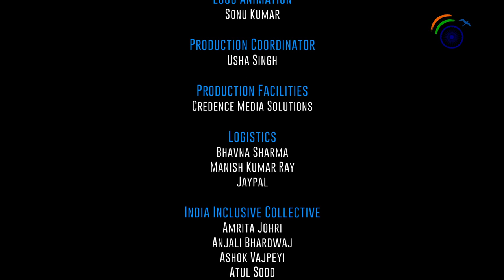Erosion of the Constitutional Rights, and a Plan for Retrieval – Sukumar Muralidharan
Erosion of the Constitutional Rights, and a Plan for Retrieval in English language is part of the Reimagining India Video Lecture Series.

Professor Sukumar Muralidharan is a Media Professional

Professor Muralidharan discusses the dilution of rights as a regrettable feature of a Republic, including the rights and freedom under Article 17 where even media houses are subject to strong intimidation in the current age. He also questions the sufficiency of identity-based protection and its need for extension towards religious minorities as well as a result of the government building fissures among civil societies.

Further he suggests a shift in priorities where the administration needs to be made more representative, a need for assertion as a country of rich diversity and cultural inheritance, and a need for stronger protection of free speech. He concludes by discussing the ever-growing economic inequality polarizing the current society.